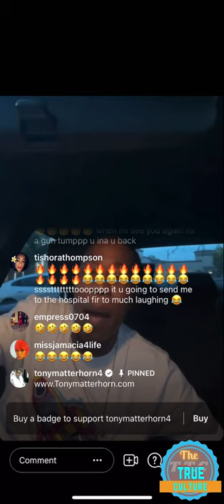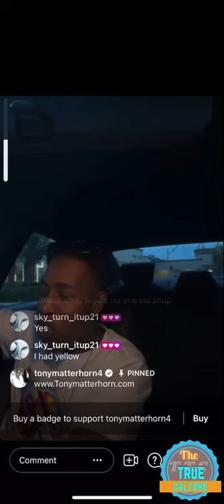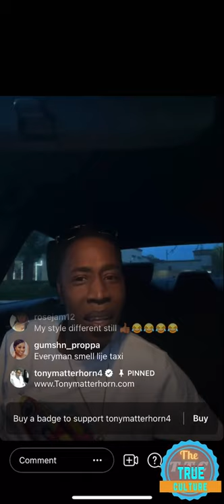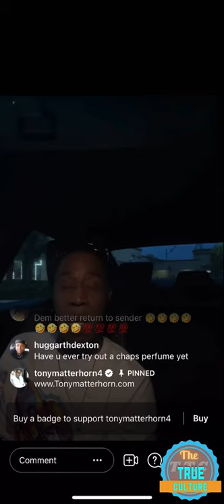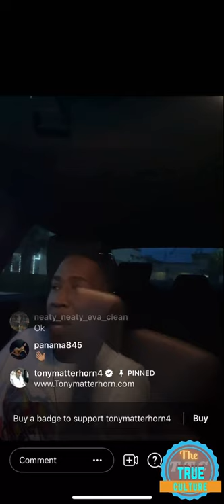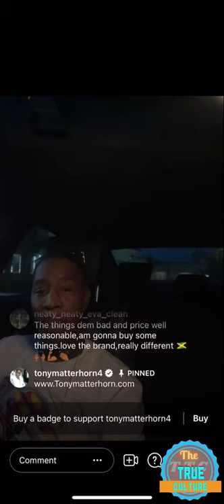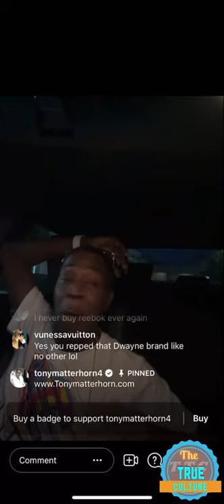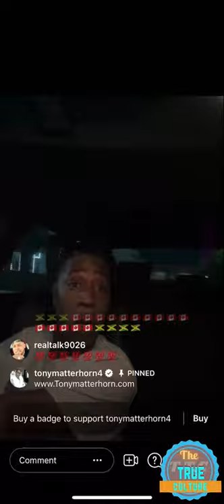Tony matterhorn talk about the people who always wearing designer clothes and Cologne Part 1